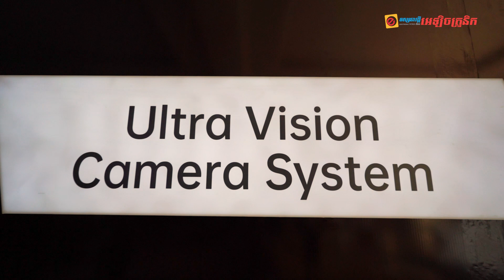oppo find x2 pro Official in Cambodia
Pich Sophea, Step, Reth Susana